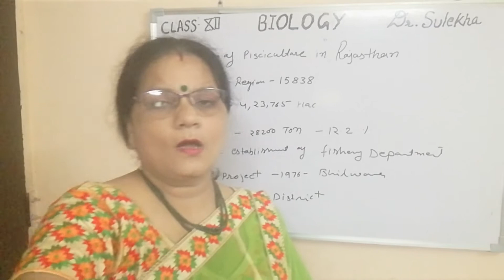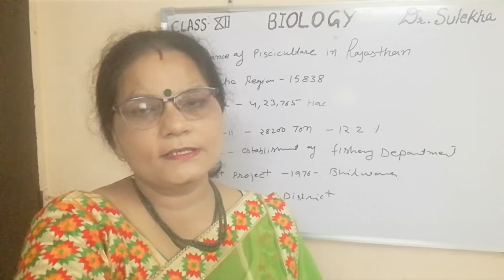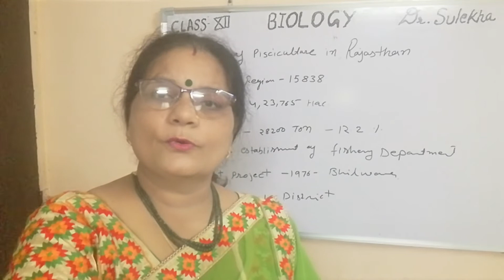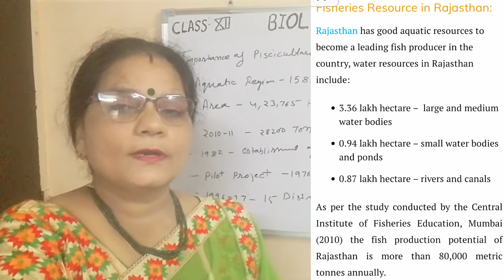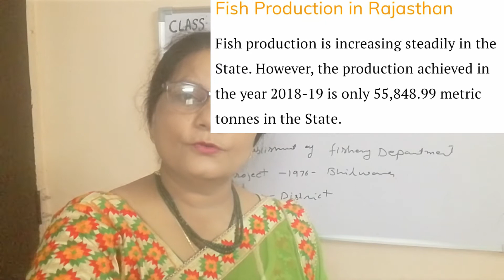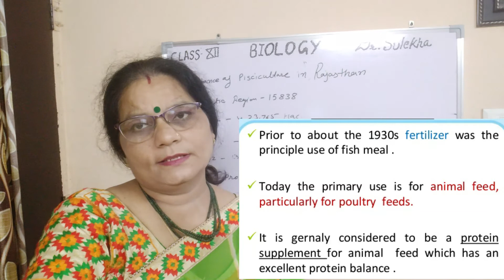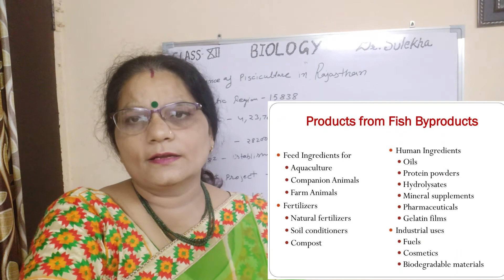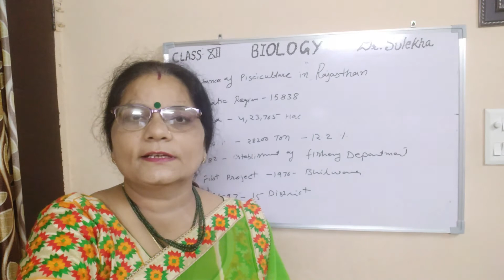Pisciculture ll DR SULEKHA